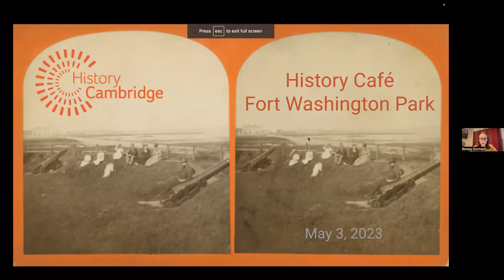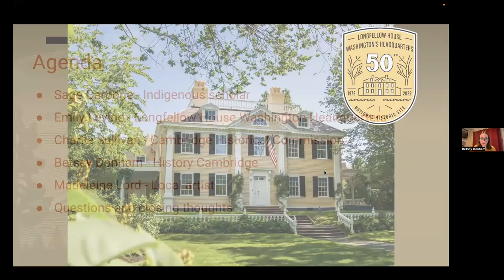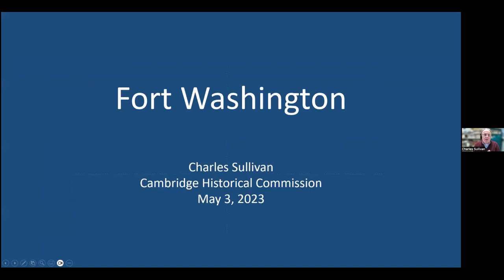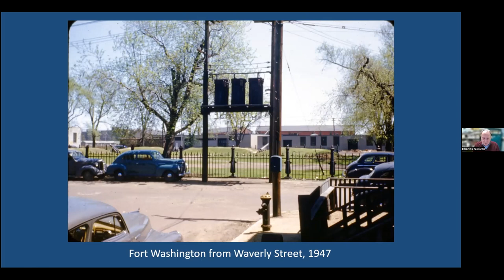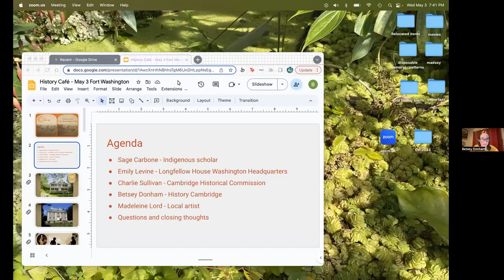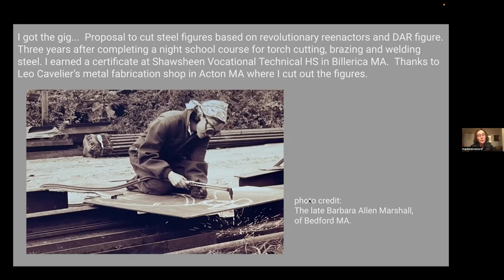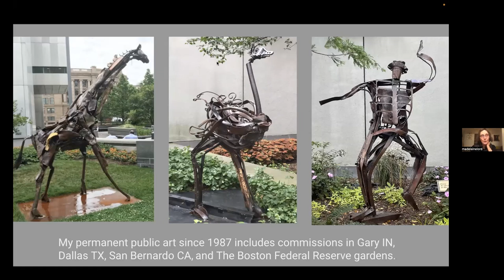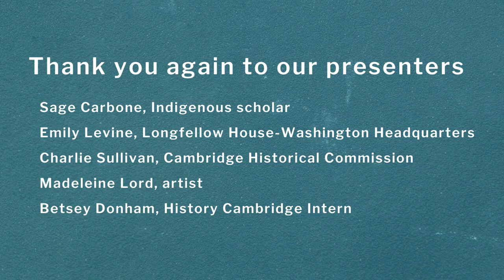History Café: What is the History of Fort Washington Park?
Watch the recording of our History Café from May 3rd, 2023, where we explored the history of Fort Washington Park in Cambridgeport from pre-colonization, through the Revolutionary War, and up to the present. This park is known for being the only remaining fortification from the Revolutionary War, but we also discussed the land before being colonized, as well as its various restorations in the 19th and 20th centuries, and the art that it holds today.

Presenters:

Sage Carbone, Indigenous scholar
Emily Levine, Longfellow House-Washington Headquarters
Charlie Sullivan, Cambridge Historical Commission
Madeleine Lord, artist
Betsey Donham, History Cambridge Intern

Thank you to the Massachusetts Society of the Cincinnati for their support of this event.

This video was recorded via zoom and produced by Talia Franks.